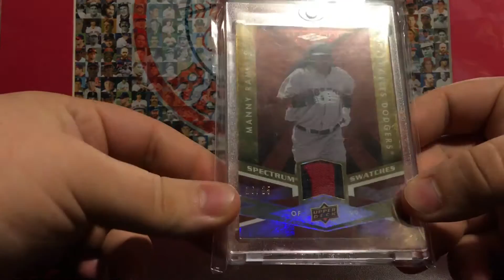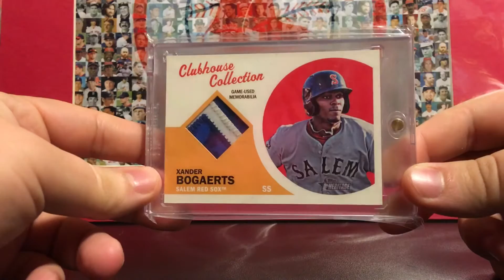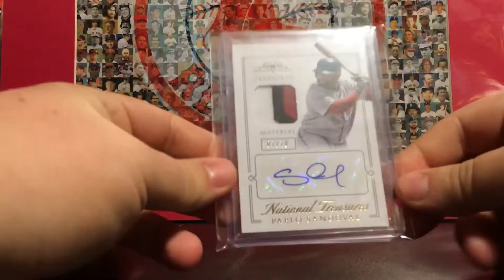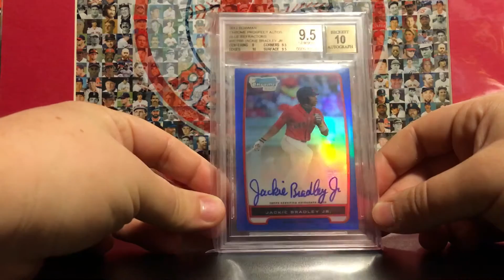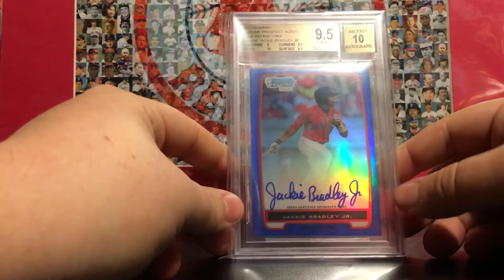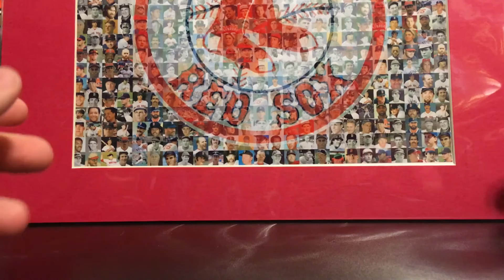My Top 10 Favorite RED SOX cards!!!!!!